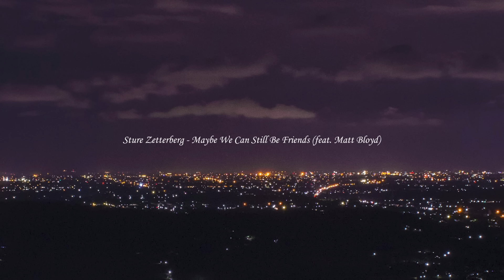[Playlist] 듣는 순간 감탄사 나오는 새벽 감성 팝송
사진 출처: Pexels